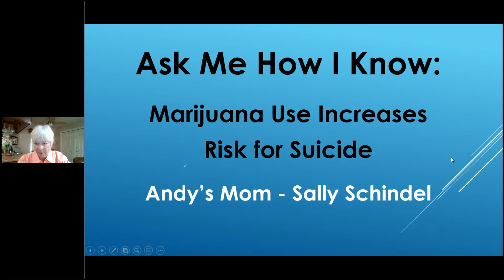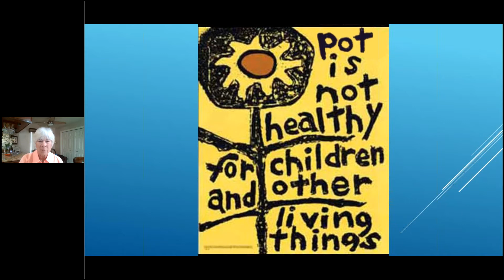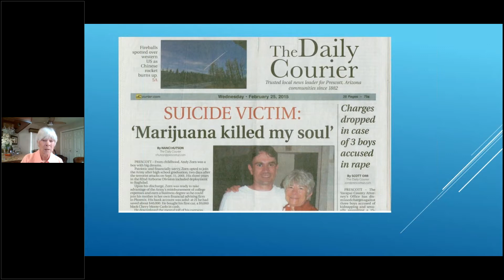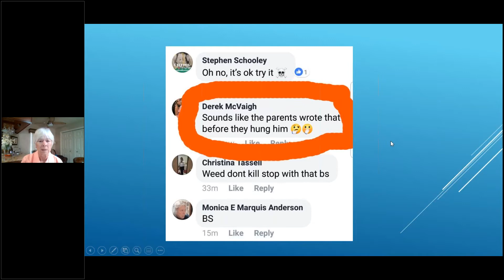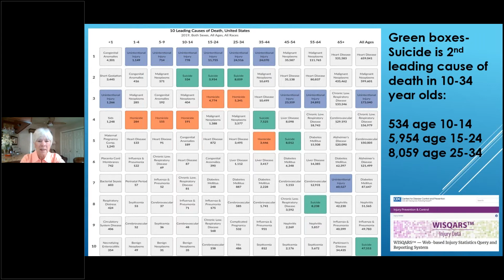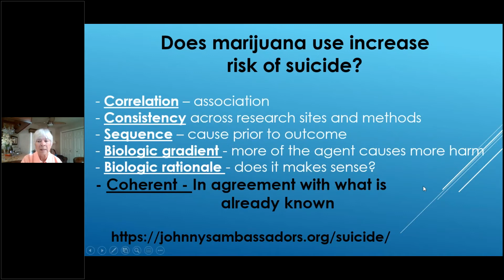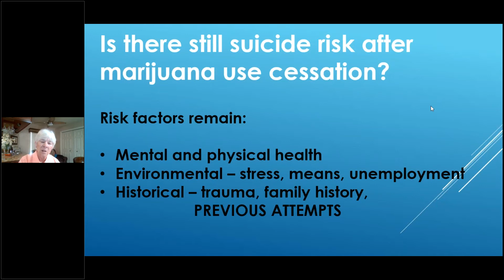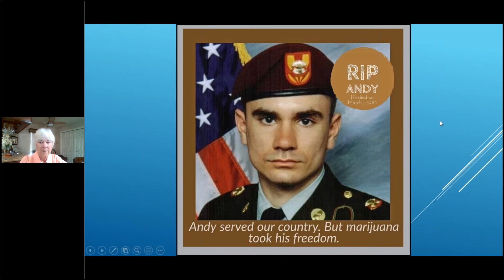Ask Me How I Know: Marijuana Use Increases the Risk for Suicide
Featured expert:Sally Schindel

TUESDAY, APRIL 20, 2021 – ANTI-420 DAY CONFERENCE

Description
Sally’s son Andy left an important message in a suicide note: “Marijuana killed my soul+ ruined my brain.”She speaks and writes to Help Andy Help Others, educating youth and families about the risks and harms of THC.

Learning Objectives
After attending this 45-minute webinar, attendees will learn the answers to these questions:
 1. Is suicide risk increased with marijuana use?
 2. Is there still suicide risk after marijuana use cessation?
 3. What are signs of suicide risk?
 4. What can families do if they observe suicide ideation?
 5. Are there known suicide deaths from marijuana use?

Speaker Bio
Sally is the Founder of Marijuana Victims Alliance, a volunteer with Marijuana Harmless—Think Again, and on the Advisory Council for Johnny’s Ambassadors. She is a frequent speaker on Victim Advocacy for Marijuana Related Death or Loss, Marijuana Role in Addiction and Suicides, and Networking with Other Families Suffering Loss. Additionally, she was instrumental in the formation of Moms Strong and is active in Parents Opposed to Pot and Every Brain Matters.

Questions?